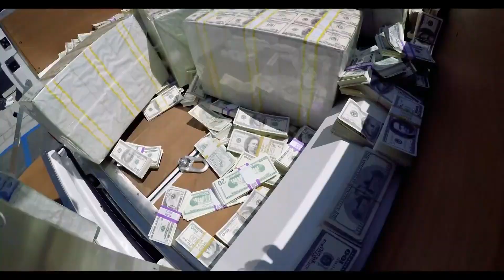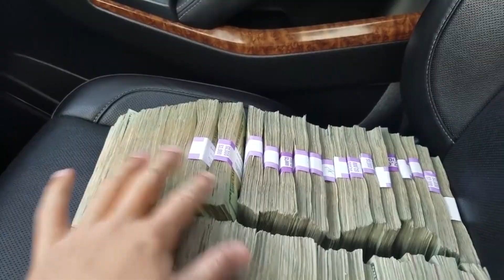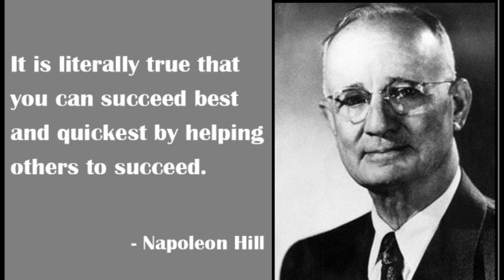The Smartest Conman EVER (Napoleon Hill)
Napoleon Hill, author of the self-help book Think and Grow Rich, is a career scam artist. Think and Grow Rich is among the 10 best selling self-help books of all time. Before you read Law of Success, watch this video to see how he scammed investors by selling worthless stock. The self-help movement is a scam designed to help the person selling his books. Not Always. When we count up the money he made, we see it is a scam that has unfolded and remained hidden. Explore the secrets of business and life today with this video exposing the scam of this world.